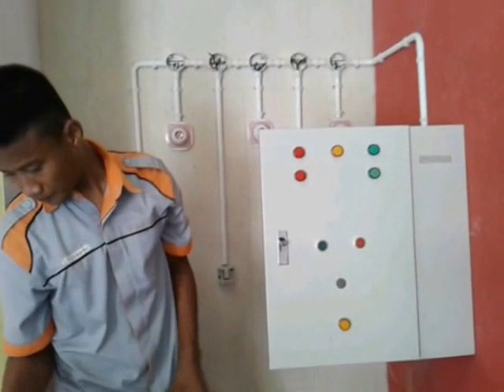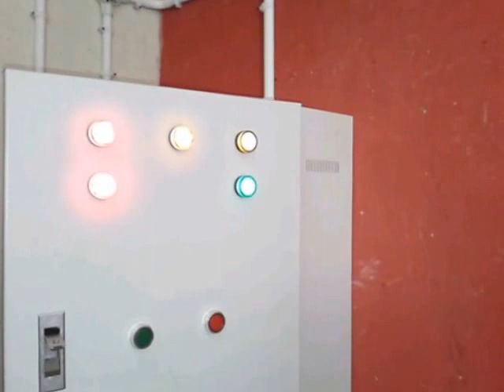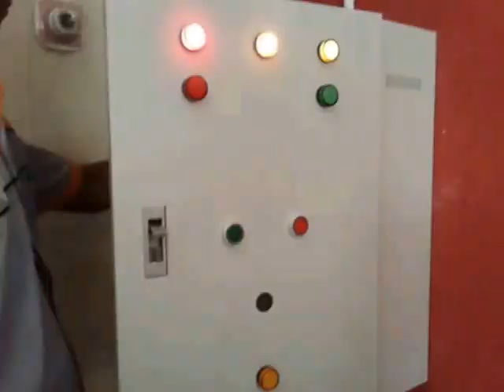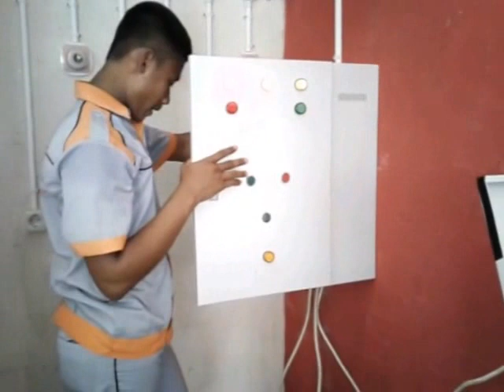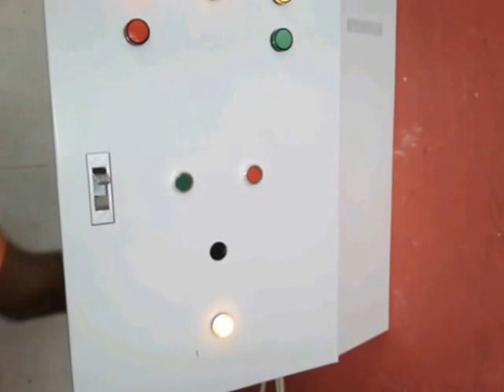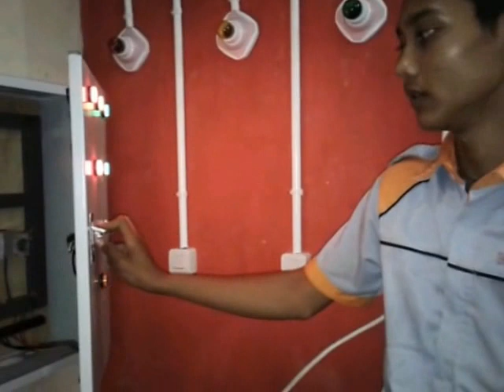Workshop Electrical : UKK Teknik Pemanfaatan Tenaga Listrik, Part 1.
UKK Teknik Pemanfaatan Tenaga Listrik, Part 1 yang di adakan di SMK N 2 Karang Baru, Aceh Tamiang. Jurusan Teknik Pemanfaatan Tenaga Listrik. Modul yang di peraktekkan adalah modul 2 Pengasutan motor berurutan dengan Instalasi Penerangan Rumah Sederhana